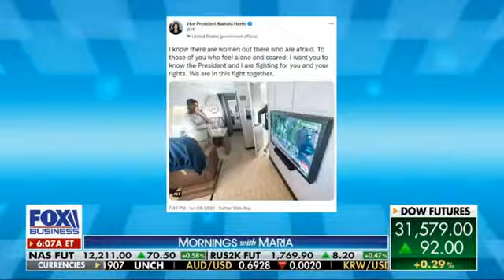Michael Lee as Panelist on Fox Business Mornings with Maria discussing Roe, ESG, and Hunter Biden